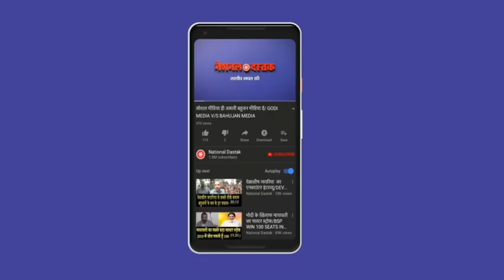कानपुर में बहुजनों का EVM और चुनाव आयोग के खिलाफ नारा/BHAUJAN'S PROTEST BHARAT BAND ON KANPUR